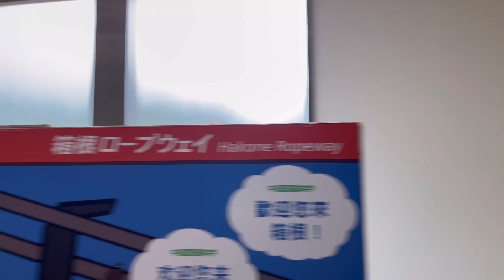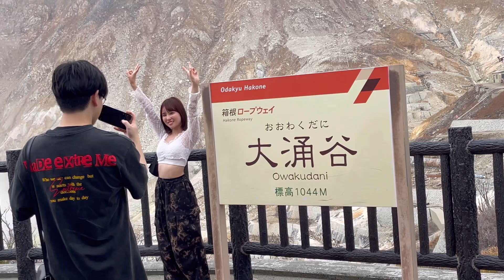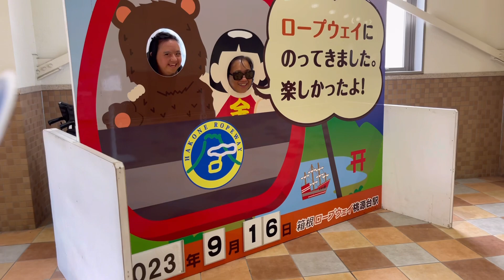Cable Cars at Togendai-ko, Hakone, Japan…